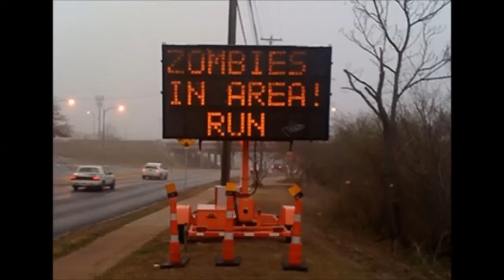CUARTO OSCURO ENTREVISTA POR EL ZOMBIE WAR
ZOMBIE WAR TE TRAE AL GRUPO CUARTO OSCURO, EN LA PREVIA ACTUACION DE LA SALA EXCALIBUR MADRID